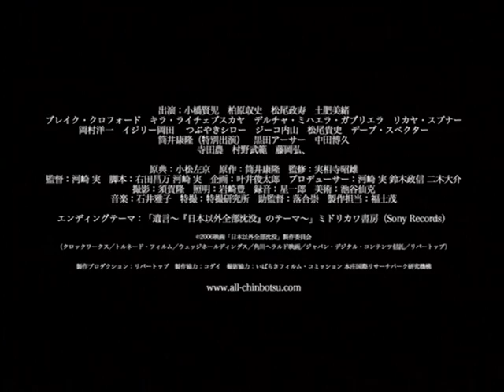wsej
The World Sinks Except Japan - Minoru Kawasaki